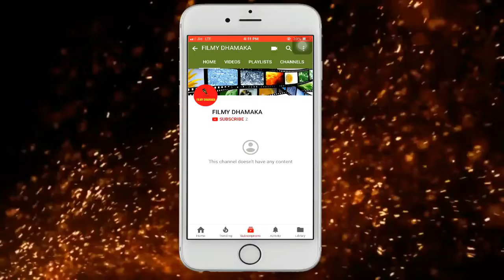Smita Gondkar BIRTHDAY BASH WITH bIGG bOSS CONTESTANT||MUST WATCH